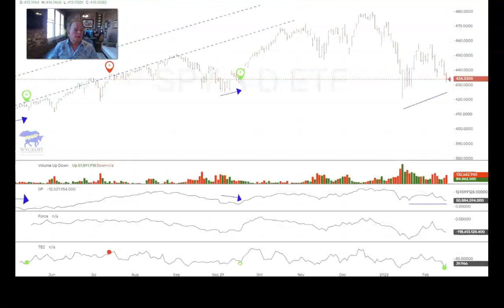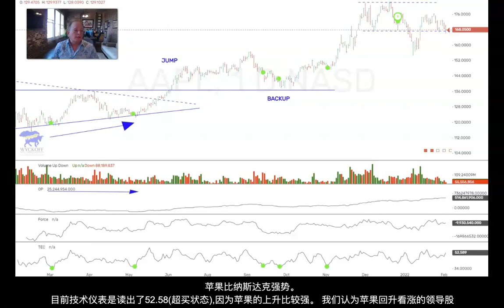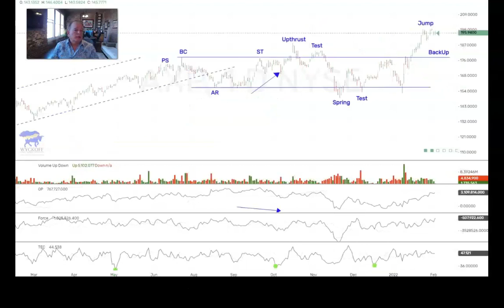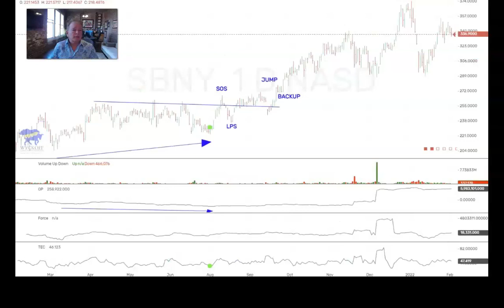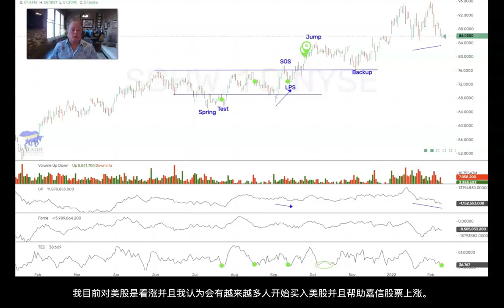美股走势评论 2 21 2022